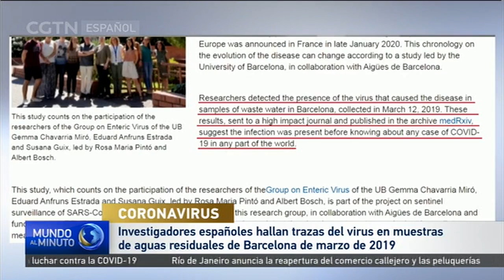Investigadores españoles hallan trazas del virus en aguas residuales de Barcelona de marzo de 2019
Virólogos españoles han hallado trazas del coronavirus en muestras de aguas residuales de Barcelona tomadas en marzo de 2019, nueve meses antes de que se identificara el virus en China. La Universidad de Barcelona anunció este hallazgo el viernes 26 de junio.